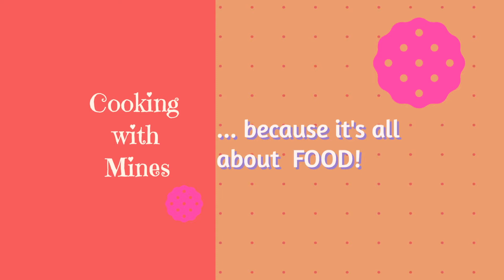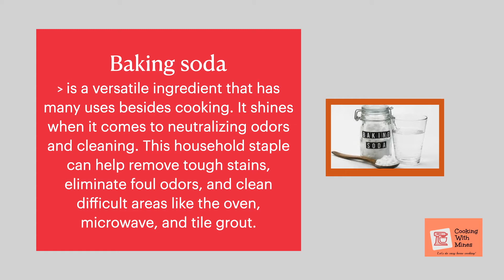Kitchen Tips and Tricks|How to Clean Burnt Oil in Frying Pan Fast, Chopping board, etc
It’s not about being OCD... it’s using clean stuff when cooking your food. 😉😊 Please watch the few tips & more to come in the future.

Baking soda is very versatile ingredient that has many uses besides cooking. It neutralizes odors and acts as cleaning agent. This household staple can help remove tough stains, eliminate foul odors, and clean difficult areas like oven, microwave, stove, and even bathroom tiles and sink.

For more recipes, please visit the following links:

3 Easy to Make Yummy Desserts| PUTO Cheese |Non-Dairy Banana and Strawberry Ice Cream | Baked Donuts